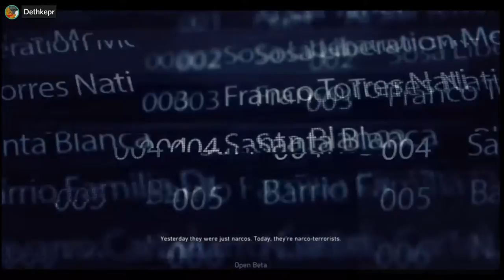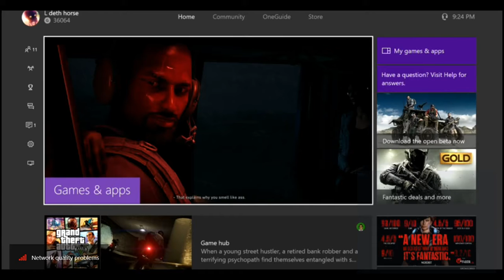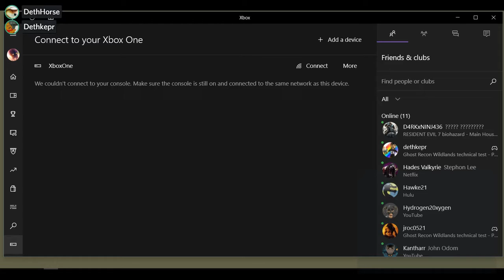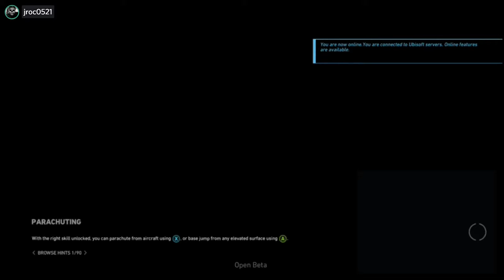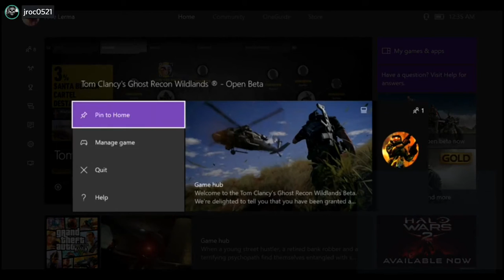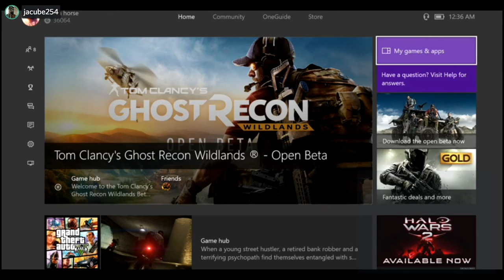This Ain't GTA - Tom Clancy's Ghost Recon: Wildlands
Trying Out Ghost Recon Wildlands, with the bros,
This ain't GTA!!!  Remember the music is apart of the game
My videos are always Un-monetized unless I Edit them in a special way.

So if there are two sections in this video with out audio its because of a "third party ad wants to be played and Please note that YouTube does not mediate copyright disputes" is somewhere along the lines of why youtube replied with and thats shitty, but youtube also said " In the meantime, you may resolve this issue directly with the claimant at " So anyone having to remove audio or having to re-appeal, keep working at it Ubisoft Fucked us in the audio department.